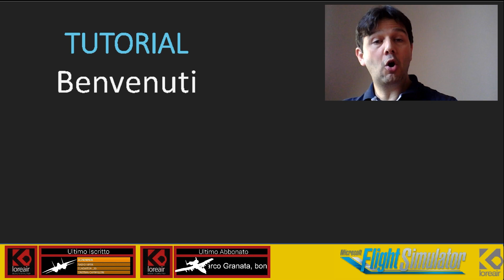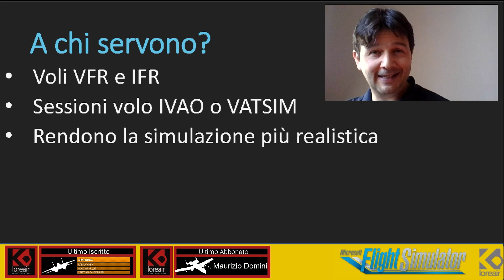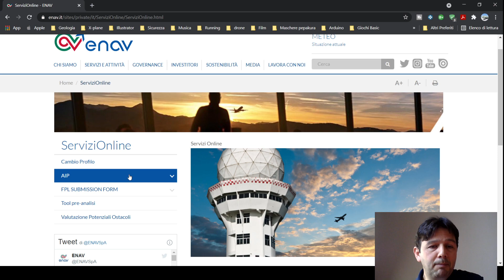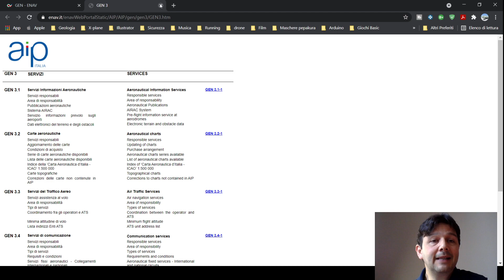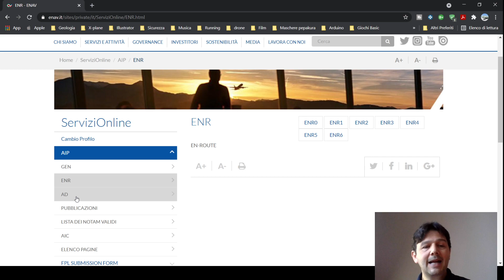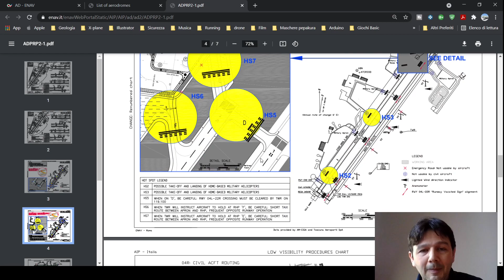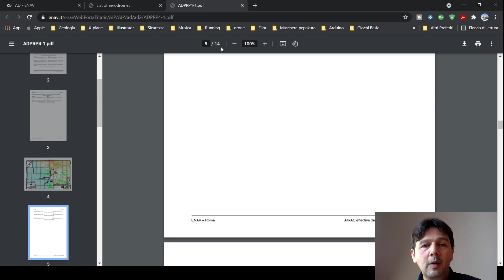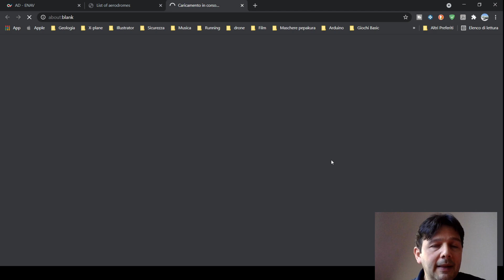Carte aeronautiche dove scaricarle gratuitamente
👉IMPORTANTE👈
Acquista su Amazon a partire da questo link, e mi "regalerai" SENZA COSTI AGGIUNTIVI il 5% della spesa. Donazioni clicca qui 👉🏻
Uno speciale ringraziamento a: Davide Turetta, 62 AKELA, Arrow, Maurizio Dominici, Boni Marco 76, Marco Granata, Nico Rufo, Swaggher, Simone Cioccari e IENA TV per avermi offerto un favoloso caffè virtuale!

Aircafe, la pausa caffè, quasi quotidiana per parlare di aereonautica e si simulazione di volo in generale.
Il video di oggi prenderà in considerazione le carte aeronautiche, Ci chiediamo Dove posso scaricare le carte aip  in modo che sempre aggiornato.  Dove si trovano le carte aipad, Qual è il sito dove posso scaricarle? Dove trovo le carte aeronautiche? Dove posso scaricare in modo gratuito queste carte aeronautiche,  Queste sono le domande che non ci facciamo oggi questo video. Vedremo dove scaricare le carte aeree e le carte aeronautiche gratis, eseuireo il download carte aeronautiche direttamente dal sito enav quindi carte aeronautche italiano.

Happy Landings
I-LAIR

CAPITOLI VIDEO:
00:00:00 | CAPITOLI
00:00:12 | COSA VEDREMO
00:00:28 | A COSA SERVONO
00:02:51 | IL SITO ENAV
00:04:00 | SEZIONE GEN
00:04:45 | SEZIONE EN
00:06:30 | SEZIONE AD
00:09:56 | CONSIDERAZIONI FINALI

Il mio Harware:
Tappetino mouse
Hub USB
Ventole PC
Scheda Madre
Scheda Video